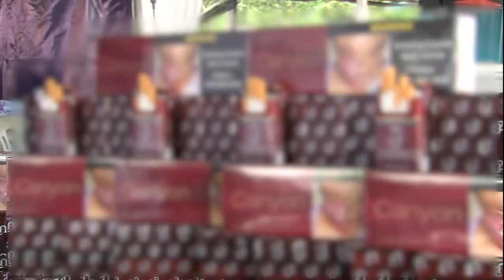缺空间存千万私酒 关税局推土机碾充公品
关税局在巴生港口查获上百个装有各国走私啤酒的集装箱，逃税数额高达 5千5百万令吉！由于数量过于庞大，关税局仓库已经爆满，因此决定出动推土机，碾碎私酒。